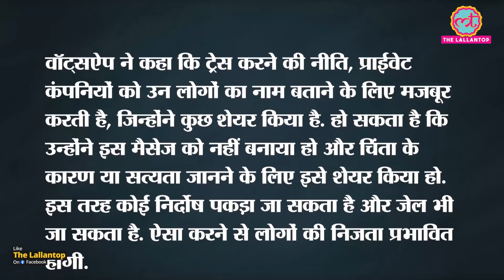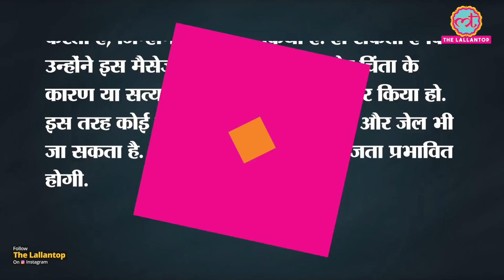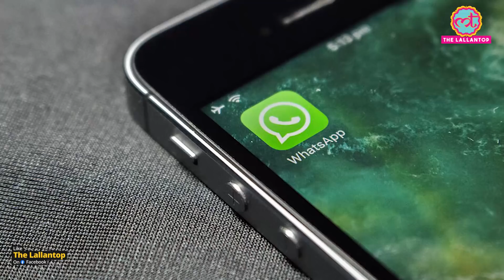India Govt के नए नियमों पर Delhi HC पहुंचा WhatsApp, कहा- निर्दोष इंसान जेल जा सकता है | Facebook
सरकार के नए नियमों पर कोर्ट पहुंचा वॉट्सऐप, कहा- निर्दोष इंसान जेल जा सकता है

The Centre on Wednesday said that it had no intention of curtailing an individual’s Right to Privacy — which the Supreme Court declared a fundamental right in 2017 — while clarifying that the new rules would not impact the functioning of WhatsApp, the popular messaging app. "The Government of India is committed to ensure the Right of Privacy to all its citizens but at the same time, it is also the responsibility of the government to maintain law and order and ensure national security,” an official statement from the Ministry of Electronics and IT (MeitY) quoted Union Minister Ravi Shankar Prasad as saying. Ravi Shankar Prasad said, “None of the measures proposed by India will impact the normal functioning of WhatsApp in any manner whatsoever and for the common users, there will be no impact.” Watch the video to know more.